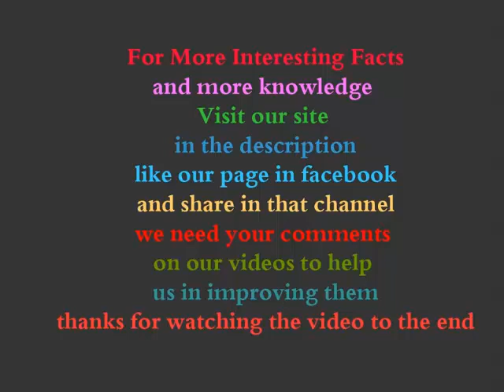Doberman Pinscher Fast Facts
dangerous dogs breeds
most dangerous dogs breeds in the world
the best and biggest guard dogs breeds in the world
Doberman Pinscher

Doberman Pinscher dog one of medium-sized or large with square building with short coat, has the stamina and speed.
This strain is characterized by intelligence, activity, and loyalty. And it was used as a guard dogs or police dogs, but this is no longer common today. Its reputation as a dangerous dogs is due to its massive size and and the last dangerous case of Doberman was in 2011 when a pet killed its elderly woman in the United States.